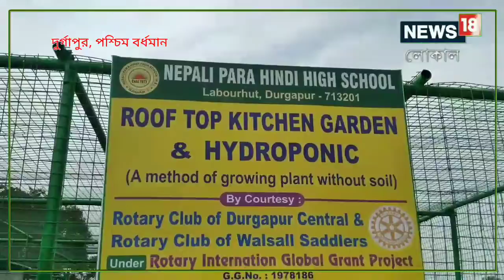মাটি ছাড়া সবজি চাষ, এই পদ্ধতিতে হতে পারেন লাখপতি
হাইড্রোফনিক পদ্ধতিতে পিভিসি পাইপ এর ওপর চাষ করা হয়। সেখানে জলের ওপর, মাটির লিকুইড উপাদান মিশিয়ে উদ্ভিদের প্রয়োজনীয় পুষ্টিগুণ সরবরাহ করা হয়।